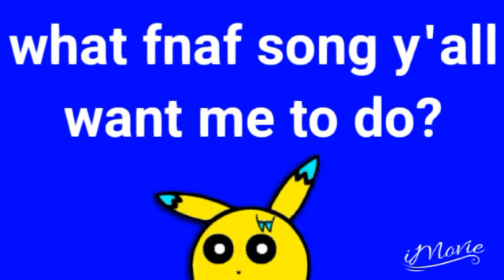A question for y'all